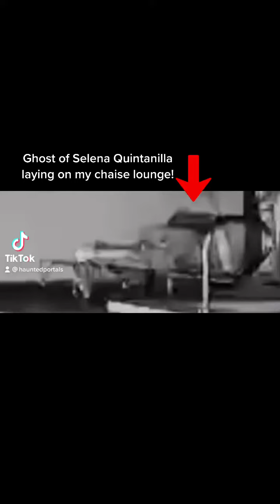Ghost of Selena Quintanilla laying on my chaise lounge!